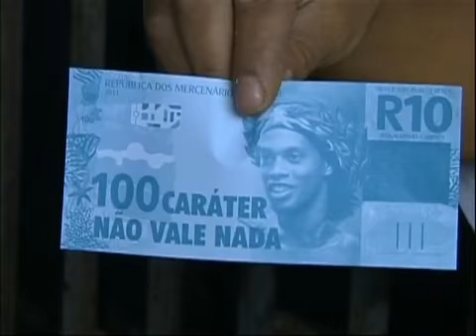Para Ronaldo Helal, torcedor acha que a imprensa, árbitros e CBF são contra o seu time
Discussão no Redação SporTV, baseada no livro Futebol, Jornalismo e Ciências Sociais, organizado por Ronaldo Helal, Hugo Lovisolo e Antonio Jorge Gonçalves Soares.